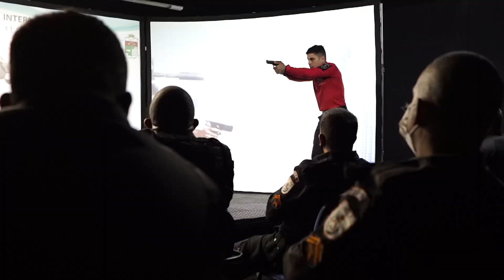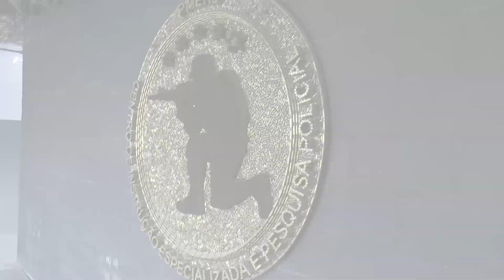"TROPA SEGURA" - CAPACITAÇÃO DOS POLICIAIS MILITARES COM FOCO NA PRESERVAÇÃO DAS VIDAS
O Centro de Instrução Especializada e Pesquisa Policial (CIEsPP) da Secretaria de Estado de Polícia Militar está realizando o I Estágio de Aplicações Táticas (I EAT/2021) – “Tropa Segura”.

O objetivo é treinar o policial militar de modo que ele tenha um melhor preparo para as ações de abordagem e incursões em áreas de alto risco, com foco central na preservação das vidas.

O “Tropa Segura”, que teve início no dia 20 de setembro passado, tem duração de seis semanas. Cada uma delas será destinada para oito policiais das seguintes unidades: 7ºBPM, 12ºBPM, 15ºBPM, 20ºBPM, 21ºBPM e 39ºBPM.

São cinco dias de instrução com a carga horária total de 50 horas. A grade curricular é composta de dez disciplinas, entre elas Direito Operacional, Psicologia Operativa e Abordagens.